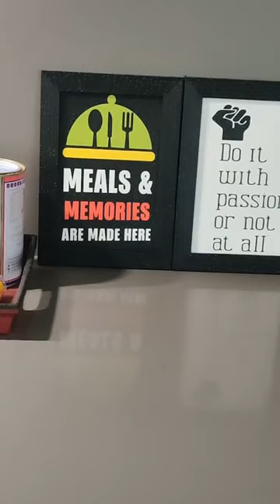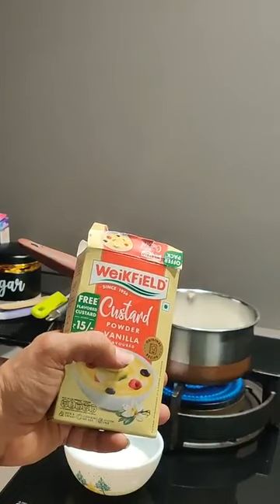Chef Rinku Lakhani, Episode 7212: SimpleHomemadeRecipes Facebook Live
Watch Chef Rinku Lakhani, Cooking Expert in TV, Rajkot as she will show you how to make delicious Custard Parfait With Sunset Mocktail.
Chef Rinku Lakhani is part of India's largest Facebook Live Cooking series wherein more than 3300+ Chefs from 66 countries have prepared variety of Indian and International dishes.